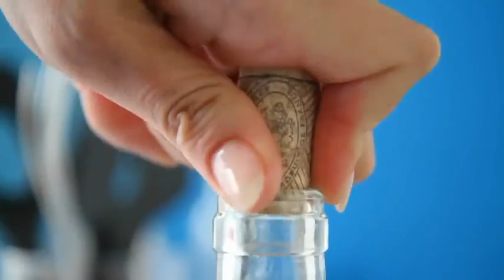Tupperware - Click N Shake.flv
타파웨어 Click N Shake 사용영상

The Click N Shake is one of the core products of your barbecuing parties... but not only. Preparing marinades or breading fish or meat has never been made so easy.